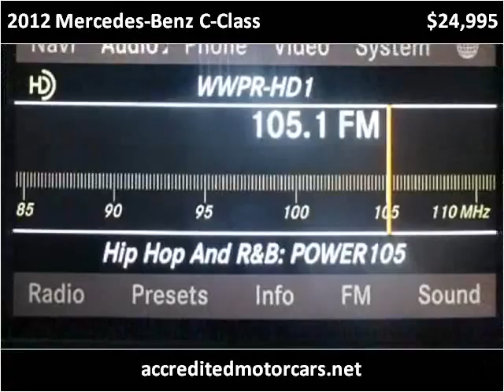2012 Mercedes-Benz C-Class Used Cars Teterboro NJ